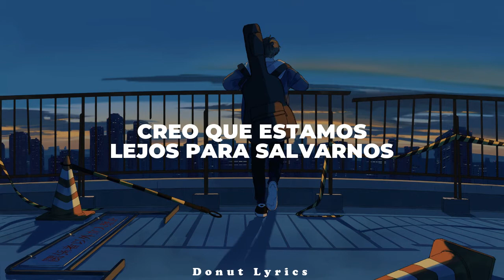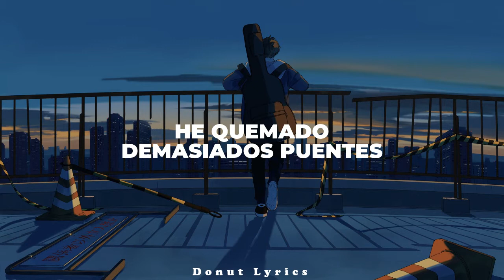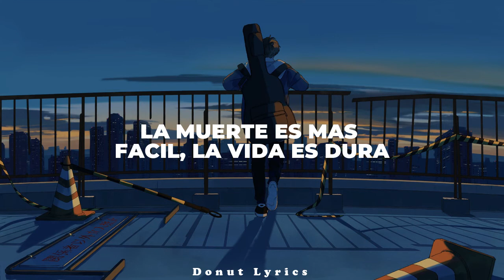"Esto no es amor, no sé cómo llamarlo"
Cancion: The Idea // blackbear

🌷Letra🌷

How do you fall asleep without me here?
I see right through you, I see you so clear
Wake up my demons and my biggest fears
Are you in love with me or the idea? (Yeah)

Too many skeletons in my closet
Drunk off a feeling, I don't wanna stop it
What is the meaning?

Swear the drugs don't help me, it's a problem
This ain't love, I don't know what to call it
Run and tell your girlfriends that you hate me
I think we're too far from saving

Same old story, Hollywood's on fire
Three nights in a row doin' blow, are you tired?
Tell me

Are you in love with me or the idea?

Too many bridges I, I done burned up
Why you only hit me when you turnt up?
Heart's made of plastic, it ain't real love

Swear that you don't really need me, just a moment
Go ahead, crop me from the photos
I know we're too far from saving

Are you in love with the heartbreak? It's tough
'Cause when I saw you last week, you were lookin' pretty rough
And it's the same old story, Hollywood's on fire
Tell me

Look at this mess all around me
You should've left how you found me
Death is easy, life is hard
I hate how this ending is sounding

You left your cigarette burning
On top of the pictures, you hurt me
And livin' without you is worse for me, so

blackbear inlovingmemory theidea The Idea // blackbear, the idea, blackbear, The Idea/ blackbear sub español, the idea sub español, the idea blackbear letra español, sub español.